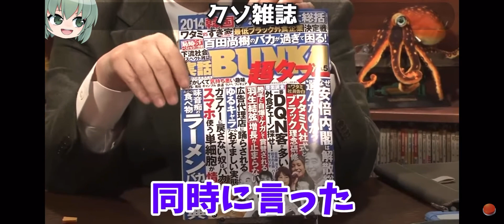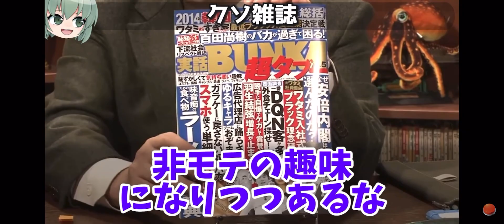岡田斗司夫によるリア充と非モテの定義